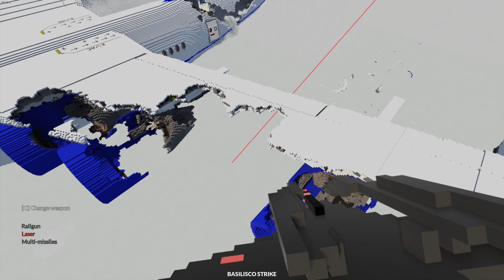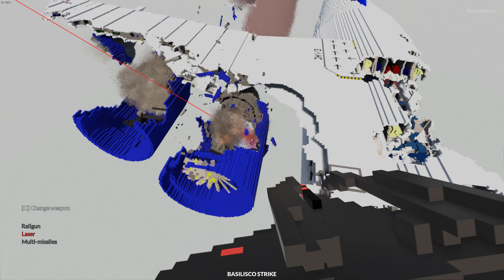Boeing 737 vs Basilisco Airstrike | Teardown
3 types of airstrikes

Tear down walls with explosives or vehicles to create shortcuts no one thought was possible. Stack objects, build structures, or use floating objects to your advantage. Take your time to create an efficient path through the level, plan the heist and get ready to execute it.

Run, jump, drive, slingshot. Do whatever you need to collect targets, avoid robots or steal whatever your clients ask for. But make sure not to get caught!" - official Steam library.